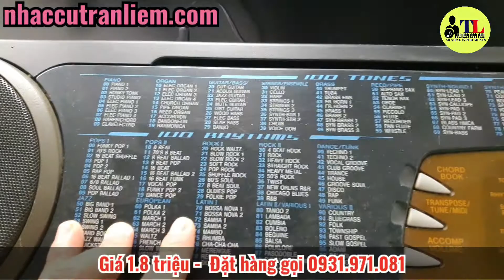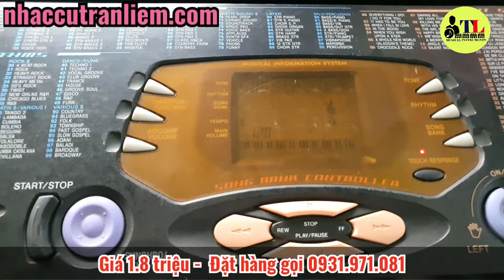Đàn Organ Casio CTK-541 cũ xấu rẻ bèo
ctk_541 casio_ctk_541 🌺Để được hỗ trợ, tư vấn, quý khách làm theo cách sau